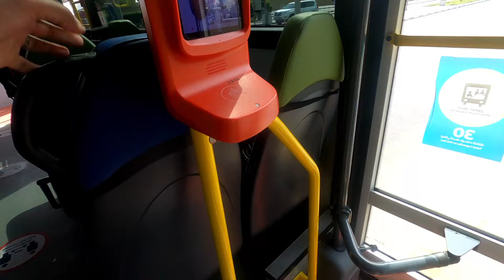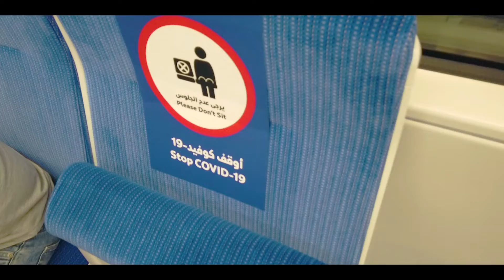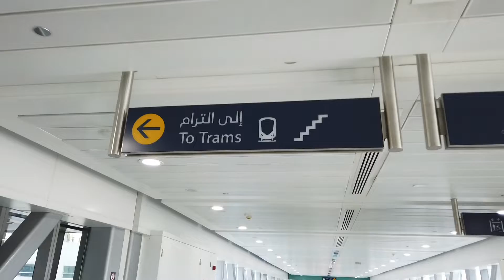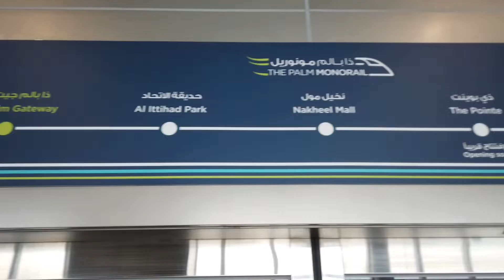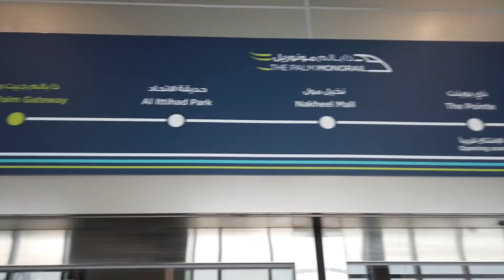HANGGANG SAAN PINAYAGAN SI FOLDING BIKE?? | DUBAI PUBLIC TRANSPORTATIONS